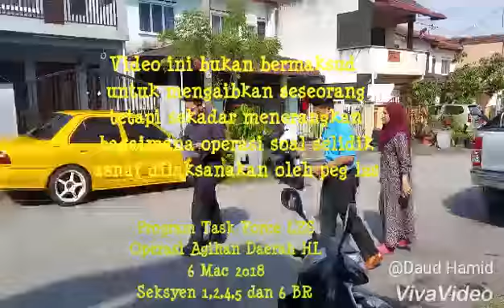Ops Agihan Asnaf Kariah Bandar Rinching 2018